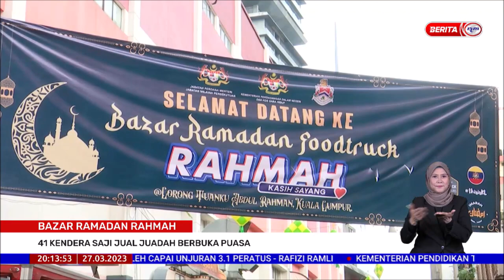27 MAC 2023 BERITA PERDANA - BAZAR RAMADAN RAHMAH: 41 KENDERA SAJI JUAL JUADAH BERBUKA PUASA